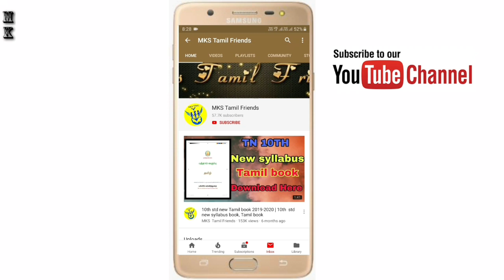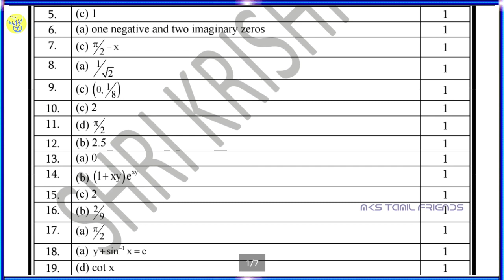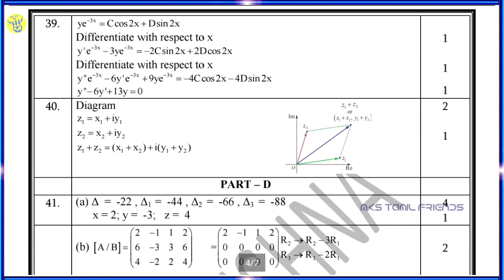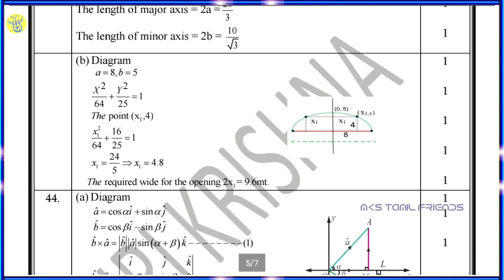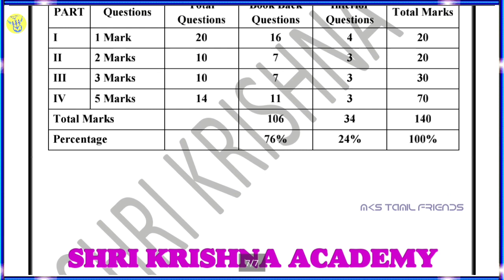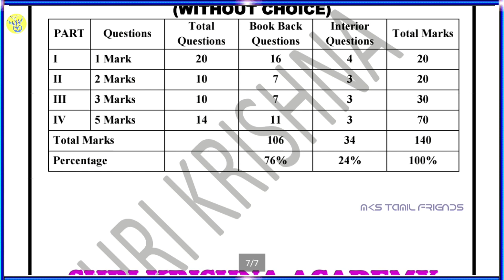12th Std Maths Half yearly Exam Official Full Answer Key 2019 |English Medium| MKS TAMIL FRIENDS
12th Std Maths Half yearly Exam Official Full Answer Key 2019 |Tamil Medium |